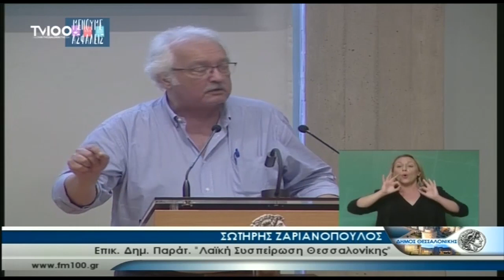Ο Σ. ΖΑΡΙΑΝΟΠΟΥΛΟΣ ΣΤΟ ΔΗΜΟΤΙΚΟ ΣΥΜΒΟΥΛΙΟ ΘΕΣΣΑΛΟΝΙΚΗΣ